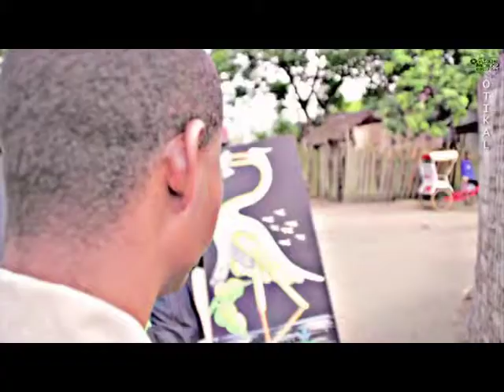BARTHE : Ataovy serieux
Clip Gasy vao 2014